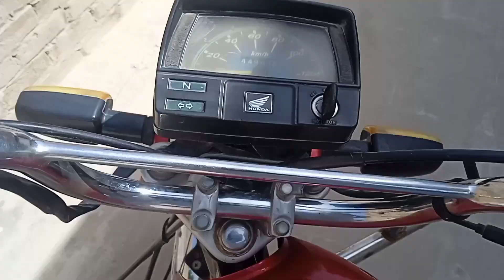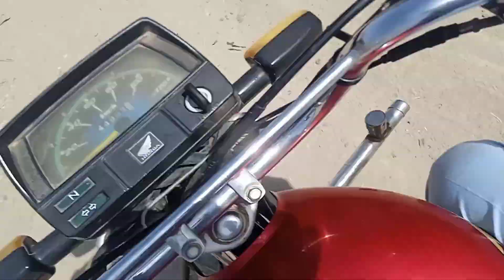my routine today Rajput Chuhan vlog